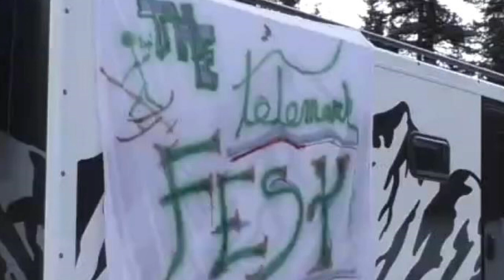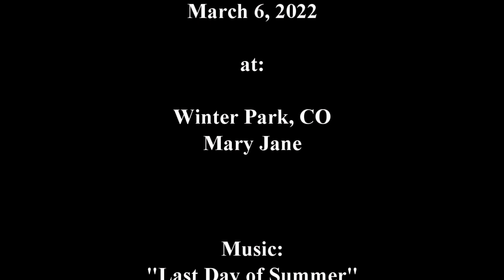"THE" Telemark Festival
The first annual festival held this year at Winter Park, CO at C-lot of Mary Jane. Thanks to Jim Shaw for organizing and spearheading the event!